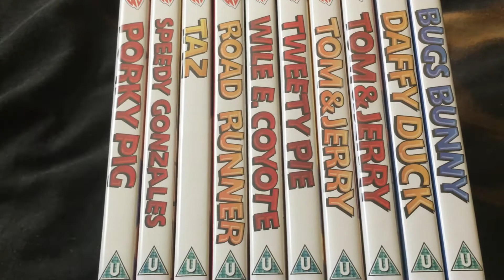My show and tell episode My Looney Tunes dvds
I love this classic cartoons from the golden age of animation ❤️❤️❤️